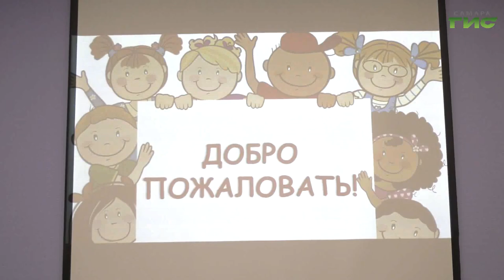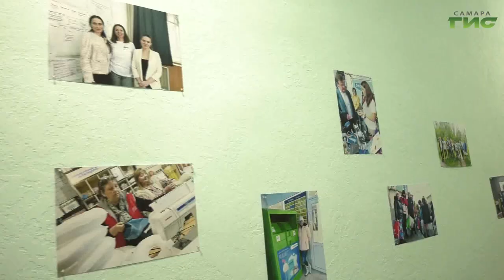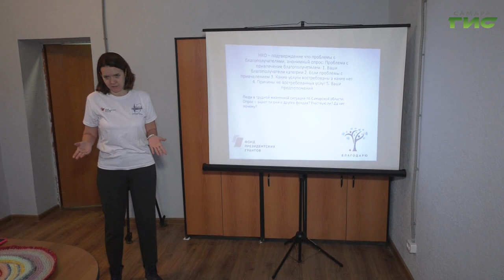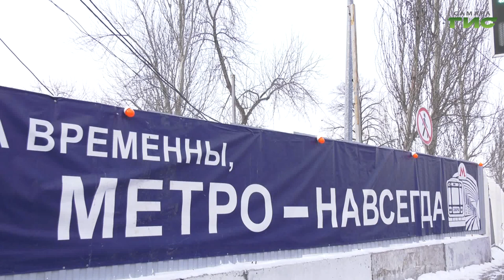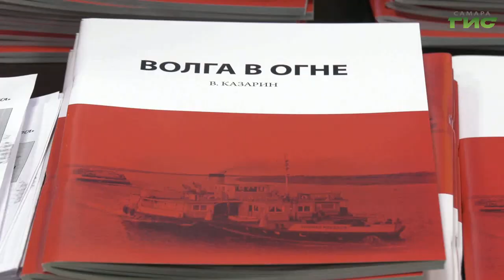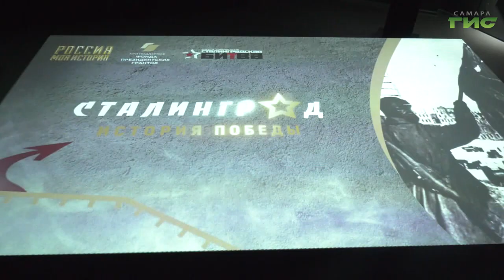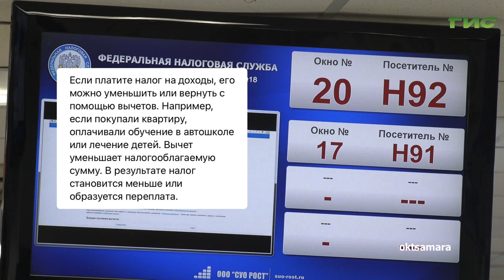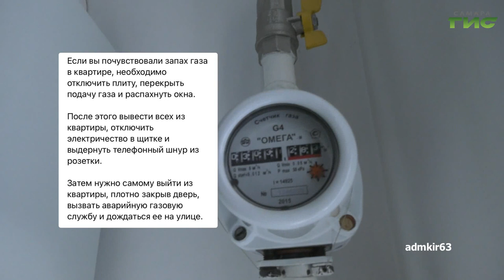"События" от 03.02.2023 (вечер)